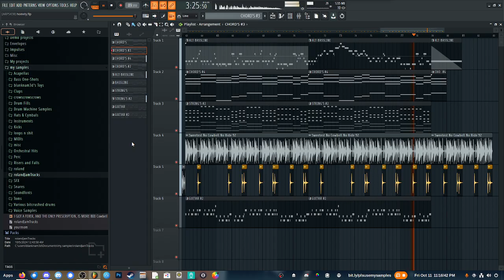fall alone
playing around with a bunch of new plugins and soundpacks